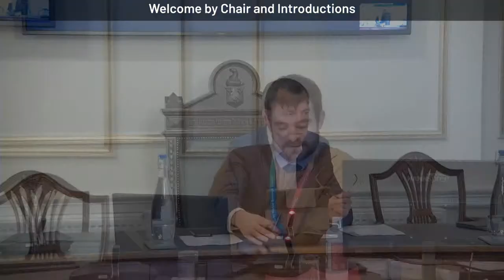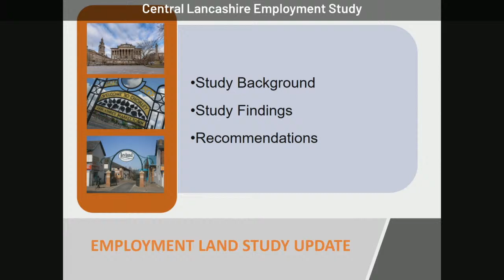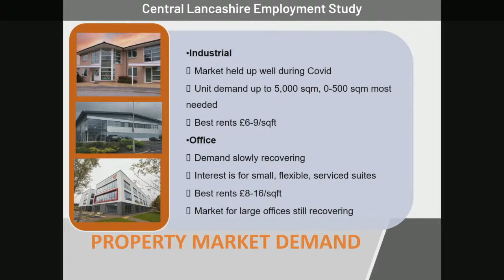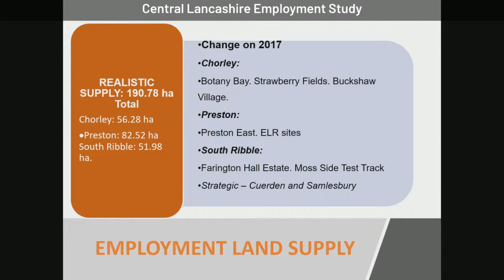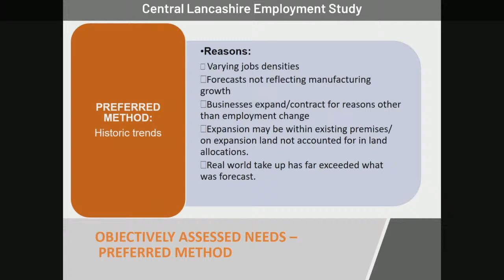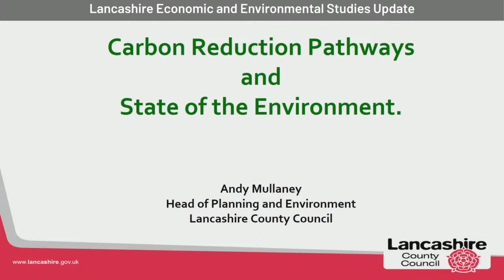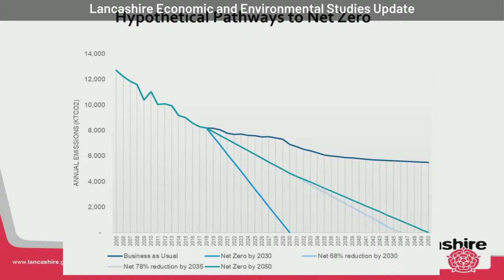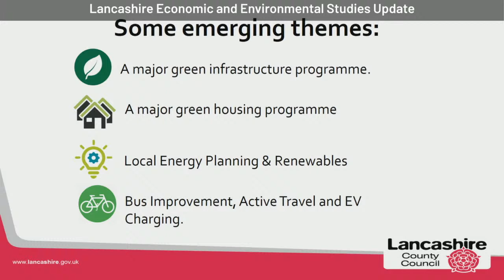Central Lancashire Strategic Planning Joint Advisory Committee- 22 March 2022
For more information and to view the agenda and reports,

00:00 Appointment of Chair
2:08 Welcome by Chair and Introductions
6:10 Apologies for Absence
8:04 Declaration of Interest
8:53 Central Lancashire Employment Study
46:55 Lancashire Environmental Studies Update
1:11:45 Local Plan Update
1:22:21 Exclusion of Public and Press
1:22:31 End of Stream